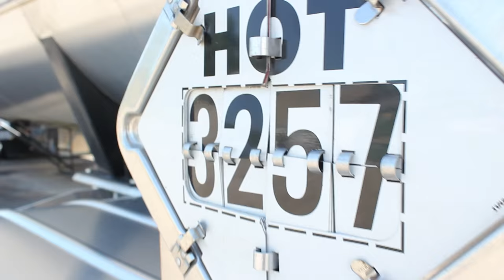Marino Transportation Services - The Drive to Deliver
In today’s competitive marketplace best in class transportation service providers must not only offer their customers consistent dependable service at a fair price, but the equipment, technology, and safety disciplines to support it. It’s these transportation fundamentals that drive MTS.

I am proud to say that MTS continues to meet and exceed customer expectations by carefully listening to their needs, offering unique dedicated service solutions while managing our operations with a keen sense of precision, attention to detail, and safety.

Most of all, at the core of the MTS family culture is “The Drive to Deliver” each and every time we handle our customer’s cargo. We recognize that we’re only as good as the performance on our last shipment. We accept this responsibility willingly with the energy and dedication that has made MTS the choice of customers of all sizes up to and including many best in class Fortune 500 companies.

For those who have given MTS the opportunity to perform, we thank you. For those considering MTS as your transportation partner, let MTS demonstrate to you first hand our “Drive to Deliver”.